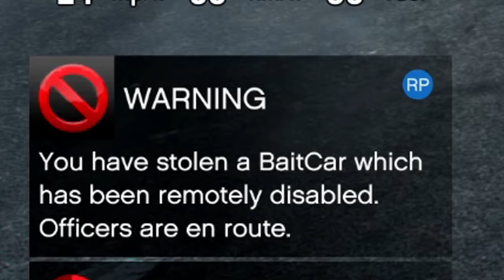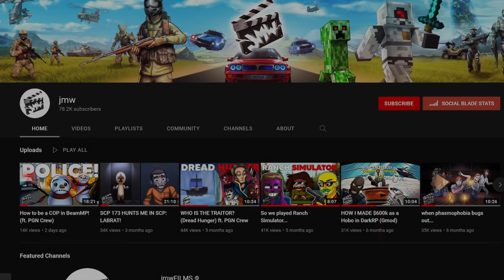HACKER TAKES OVER CITY WITH DRONES! | PGN # 306 | GTA 5 Roleplay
Install Raid for Free ✅ Mobile and PC and get a special starter pack 💥Available only for the next 30 days!
Today in GTA 5 Roleplay - A new hacker character named "Phantom" arrives into the city, and begins to battle Overlord for the ultimate Hacker title... chaos soon ensues...